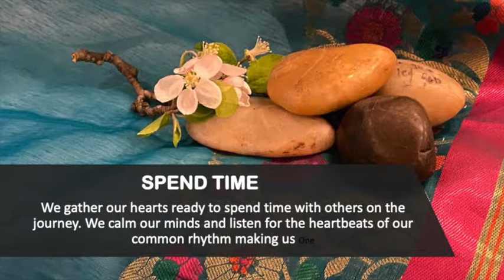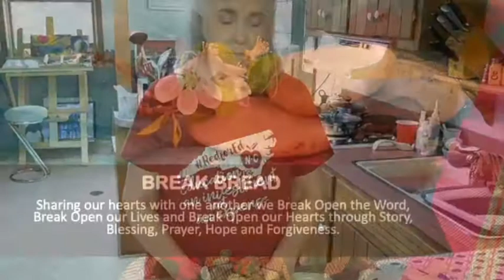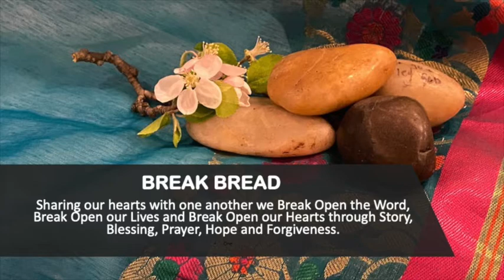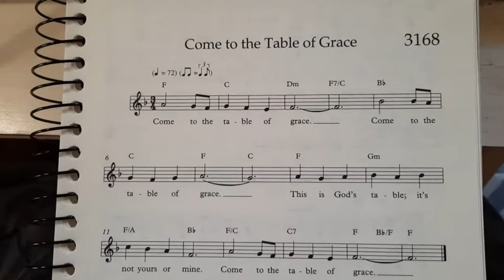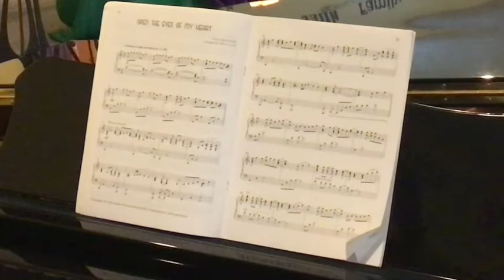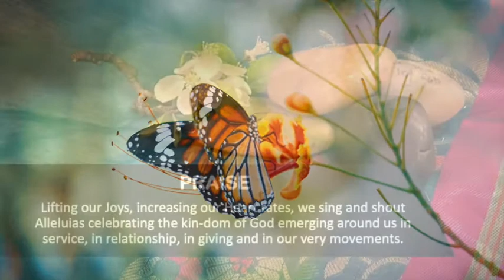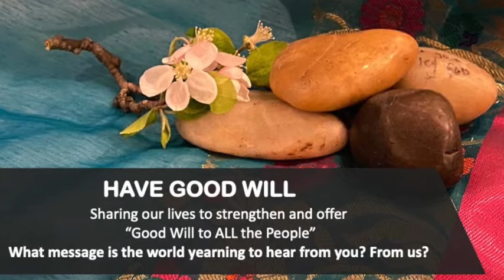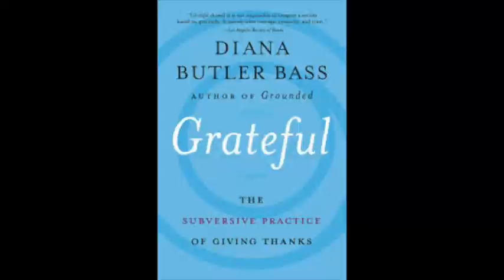Come to the Table! Worship on May 30, 2021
Worship today on May 30, 2021 we celebrate the tables we gather at and the lives lost in service.